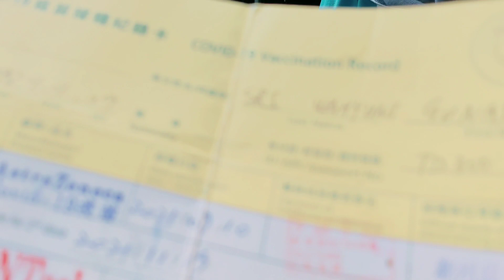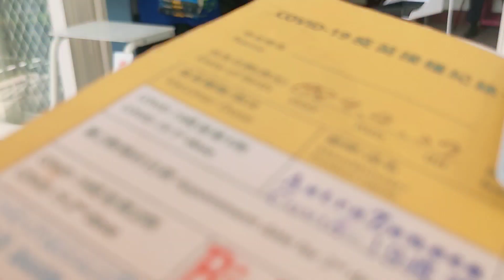vaksin dosis ke 3 di taiwan || booster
Jadi ceritanya aku akan pergi vaksi booster untuk yang terakhir kalinya selama aku di taiwan teman2. diakan semoga tidak ada efek apapun ya.